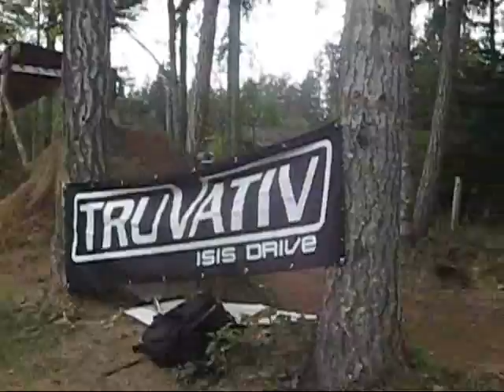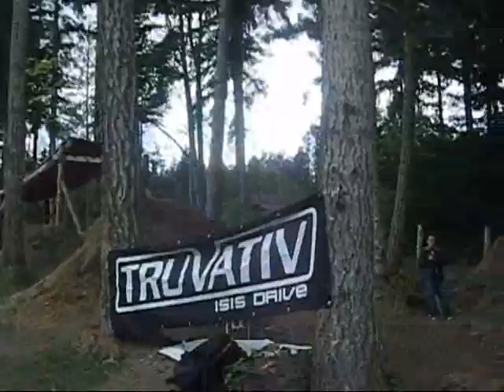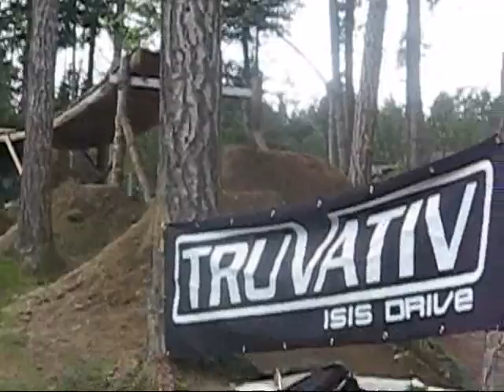jordtron jumpathon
jumping dirt jordies house sports biking fun pro riders